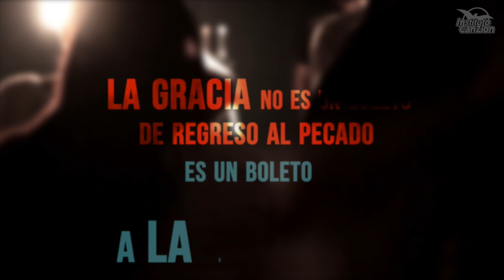Lema 2014 - «GRACIA» | Instituto CanZion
La gracia no depende de nosotros depende de Él.  No es un boleto de regreso al pecado es un boleto a la santidad.  Respiramos su Gracia en todo lo que hacemos.

20 años de historias llenas de Su Gracia.